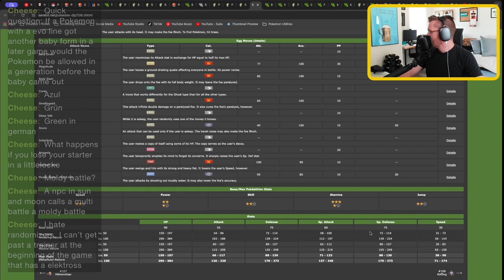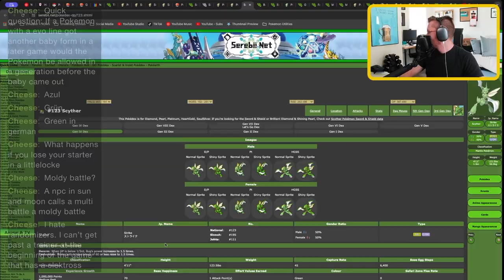We'll Need a Miracle..... | Pokémon Platinum Littlelocke